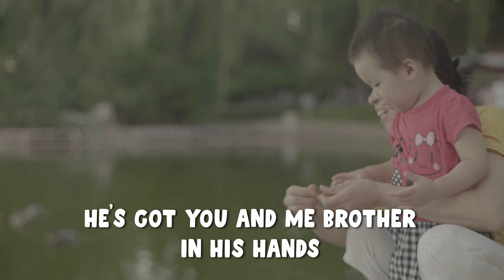He's Got the Whole World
New music videos every Sabbath at 8am EST!